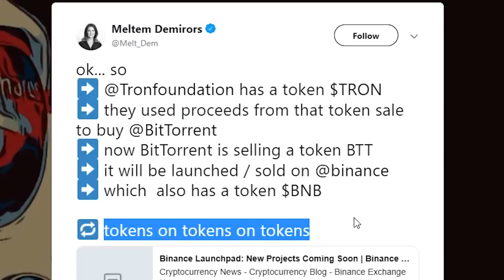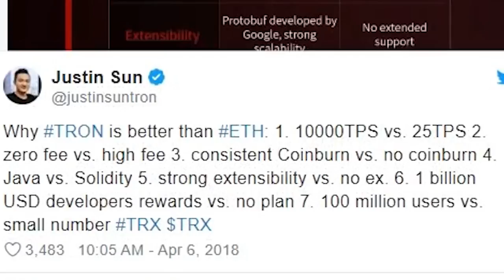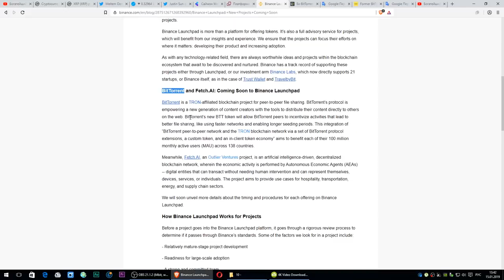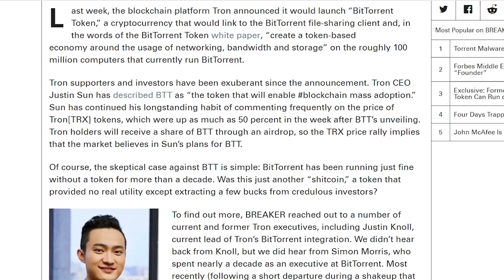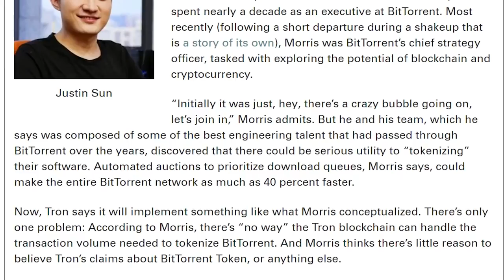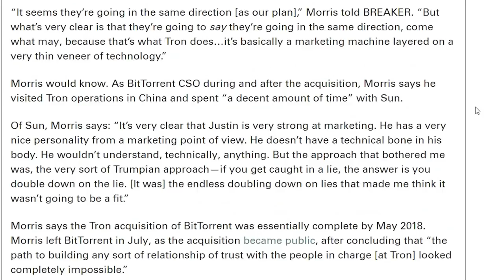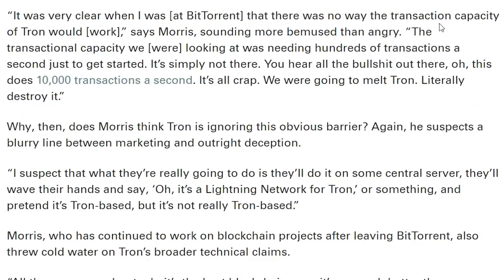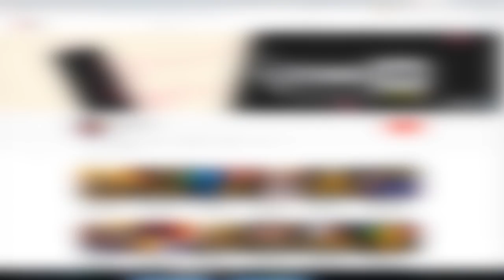Инсайдер, ЭКСКЛЮЗИВНОЕ признание: Bittorent на Троне (Tron TRX) не выживет!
Инсайдер поясняет: Bittorent на Троне (Tron TRX) умрет!

Exclusive: Former BitTorrent Exec Says There’s “No Way” Its Token Can Run on Tron (By David Z. Morris)

⚡BRAVE Браузер. Скачай и Получи $50-$1000 в год